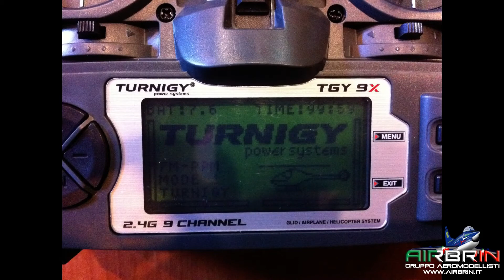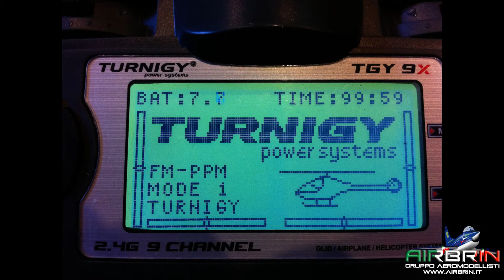Install LCD Backlight Turnigy 9X.mp4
Install LCD Backlight Turnigy 9X by MaxOne. Enjoy :)